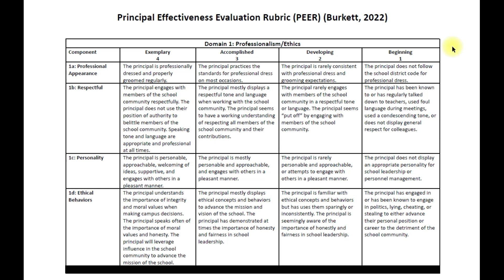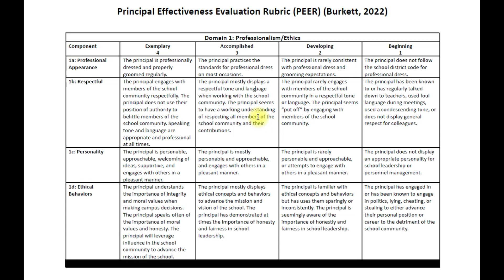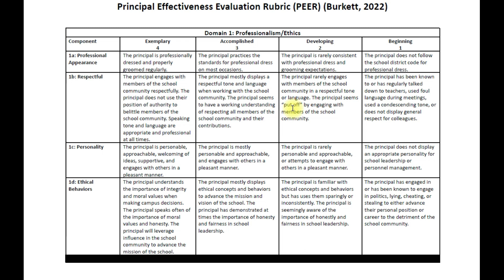PEER Rubric Training -- Richardson ISD 2023